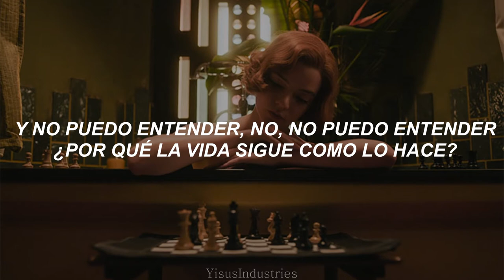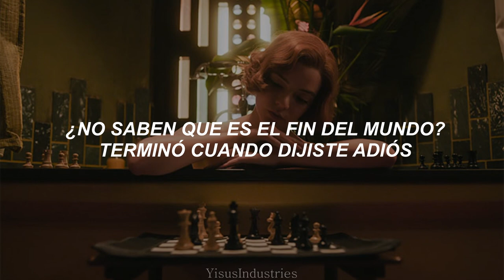Herman's Hermits - The End of the World Lyrics (Sub español) From "Queen's Gambit" (Gambito de Dama)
Letra:

Why does the sun go on shining?
Why does the sea rush to shore?
Don't they know it's the end of the world
When you don't love me anymore?

Why does my heart go on beating?
Why do these eyes of mine cry?
It ended when you said goodbye

I wake up in the morning and I wonder
Why everything's the same as it was
And I can't understand, no I can't understand
Why life goes on the way it does

Why do the birds go on singing?
Why do the stars shine above?
It ended when I lost your love